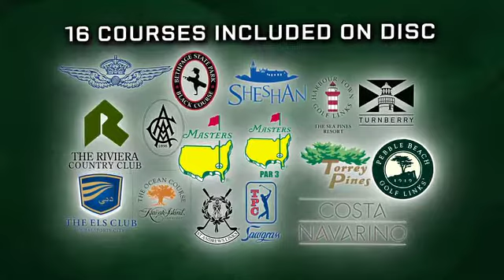Tiger Woods PGA TOUR 12: The Masters PC/Mac trailer 2